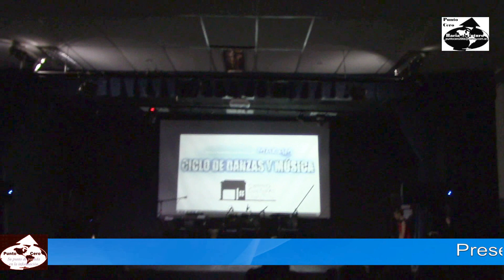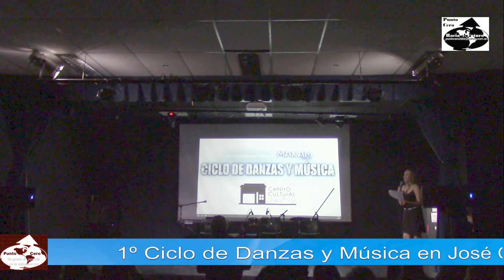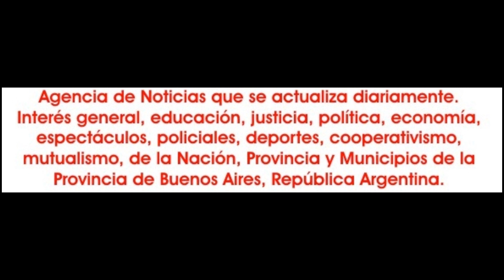2023-03-17. Makam Orquesta en José C. Paz.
El domingo 17 de septiembre, la ciudad de José C. Paz, se vistió de fiesta, con la propuesta que nació de la conjunción del Centro Cultural José C. Paz y el Centro Artístico Aisha Dance, lo que llevó al "1er. Ciclo de Danzas y Música de José C. Paz", con un resultado espectacular, que tuvo en está primera edición, la presentación de la reconocida "Makam Orquesta" junto a una heterógenea actuación de bailarinas llegadas desde los más diversos lugares, que se sumaron a esta interesante propuesta artística.

Es así que que más allá de la actuación del Grupo Coreográfico de Aisha Dance, que son de José C. Paz; se sumaron el Instituto Saba de General Pacheco; también de la misma zona, Amaal Danzas de Daiana Cuello; Farashat Studio de Kadesh Noé Reviriego, de Pilar; Zulaikhah Shams de Tres de Febrero; Amani Du Soleil de San Miguel. Además después de varios años retirada de los escenarios, marcó el regreso de Ivanna Echude; y con la presentación solista de Amira; Ailyn; Aylén Morel; Ariadna; Lourdes Anderi y de Aisha.

Varios puntos a resaltar, uno es como el Centro Cultural José C. Paz, está haciendo un gran aporte a toda la movida cultural paceña y que además al ser de una gestión de puertas abiertas, da lugar a propuestas como la que se vivió en esta presentación del Ciclo de Danzas y música que propuso Aisha Dance y que por todo lo apreciado, es algo que llego para quedarse en José C. Paz y bienvenido sea...

Uno habla y resalta lo del Centro Cultural José C. Paz, pero al hablar del mismo hay que reconocer todo el trabajo y esfuerzo de cada uno de sus integrantes con Ariel Caravaggio en la coordinación y están pendientes que todo este en órden para poder entregar el mejor resultado y eso se ve en la atención al público, la calidad de sonido e iluminación que hacen que cada artista se luzca sin tener que preocuparse por nada, solo en actuar y dar lo mejor de si cada uno y eso en definitiva es algo que el público lo disfruta y agradece.

En definitiva fue un domingo, donde todo aquel que estuvo en el lugar, lo disfruto a pleno, y por eso dio la sensación que todo paso muy rápido.

Makam Orquesta está integrado por Jonathan Benelli; Emanuel Familitti y Christian Zárate.

Aisha al finalizar le expresaba a Punto Cero que "Estoy muy agradecida y reconocida, por un lado al Centro Cultural José C. Paz, por confiar en una propuesta que llega de afuera y que se pusieron la organización al hombro con toda la logística para que todo saliera a la perfección y no menciono a nadie, porque sería injusta si me olvidara de alguien.

Por otro lado, el reconocimiento por todo los que nos aporto Makam Orquesta y también agradecer a cada una de las chicas, que bailaron, que creyeron en que el ciclo era viable, confiaron, se sumaron y permitieron entregar en definitiva un gran espectáculo que el público lo disfrutó y José C. Paz se lo merece porque tenemos muchísimos y grandes artistas, pero lo complejo a veces es poder mostrarte para tus vecinos y en tu terruño, así que estamos felices con todo lo que sucedió y sólo puedo decir... Gracias a todos los que han aportado su grano de arena, sino lo hacían, esto no sería posible y un gracias especial para Ro, por todo lo que acompaña y le deseamos una pronta recuperación y a Juli que llegó en auxilio y fue vital.
Además quiero destacar la presencia de dos figuras como Nagbiha Llebeili y Yusef Llebeili y a todas las familias y el público que llego y disfruto de este gran show".